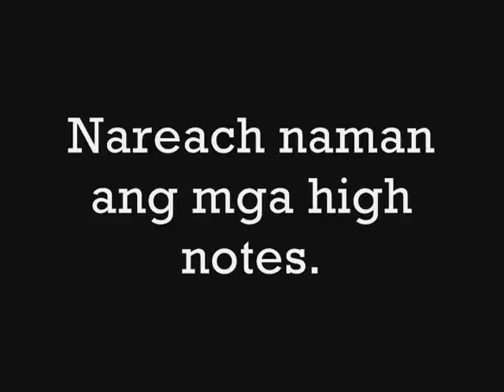UP EDSOC: Maging sino ka man sa kantahan.